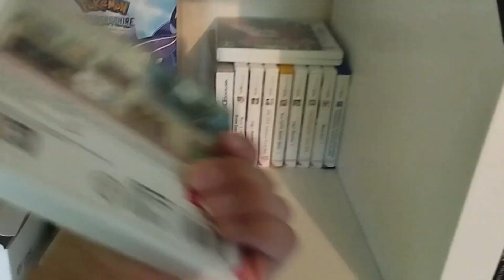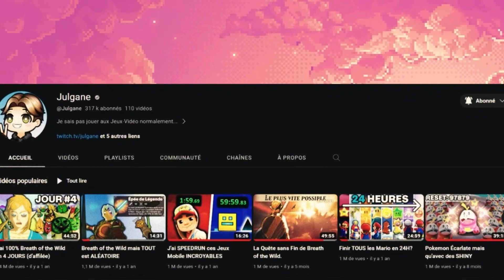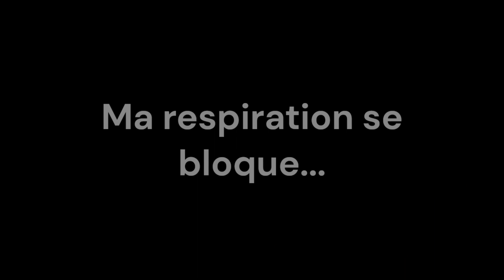J'ai FAIT ZELDA OCARINA OF TIME sans AUCUNS DÉGÂTS sur clavier!!!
2016, je découvre Zelda Ocarina of Time (OOT) avec une première impression qui fut déception. 7 années plus tard, en 2023, je décide de refaire ce jeu plutôt que de le laisser moisir éternellement.

La vache, en fait OOT c'est une dinguerie sans nom!! Je surkiffe tellement le jeu que j'en veux plus, inspiré par le contenu du légendaire julgane, je décide de refaire le jeu sur émulateur avec le défi fou de le faire sans aucun dégâts sur clavier!!
Et c'est toute cette épopée folle que je vais vous conter!!

Zelda Ocarina of Time et les musiques sur cette vidéo (presque toute des musiques de OOT) ne m'appartiennent pas, elles proviennent de Nintendo. L'image de miniature à droite provient d'un artiste sur internet. En revanche, tous les extraits de mon gameplay et de ma MAGNIFIQUE tête proviennent bien de mon PC :)